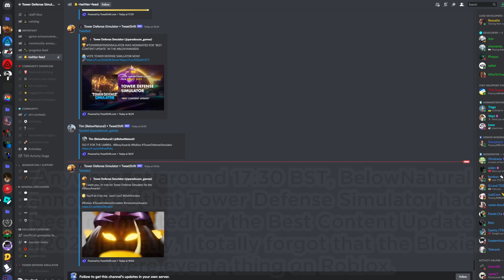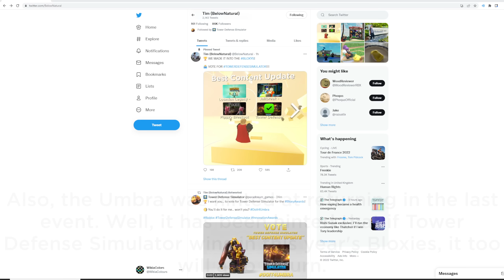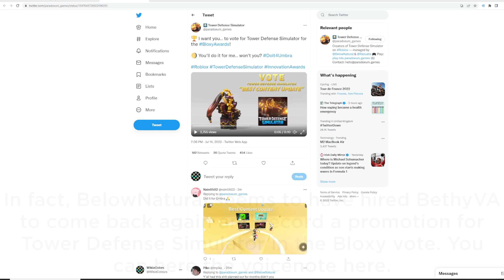BLOXY UPDATE - Vote TDS in the BLOXIES (for free stuff)!